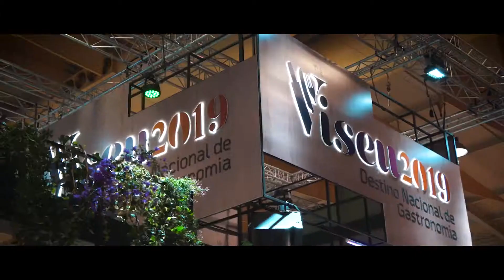Viseu na BTL 2019 | DIA 2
Em 2019, Viseu foi "Destino de Gastronomia" na BTL - Bolsa de Turismo de Lisboa.